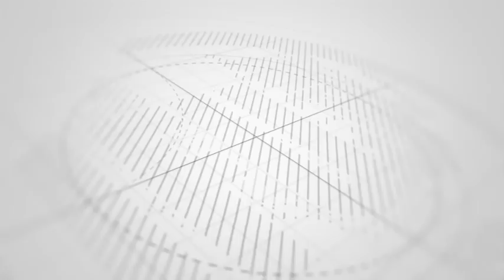BI AMINA AFUGUKA KUHUSU DKT SALIM AHMED SALIM